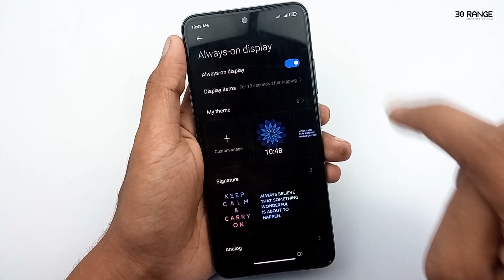How To Enable Always On Display Mode - Redmi Note 11